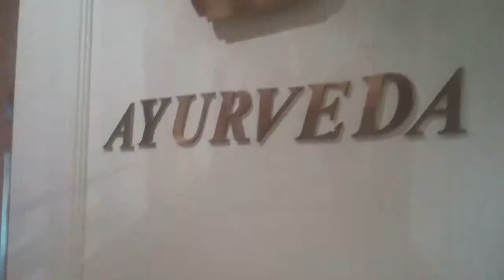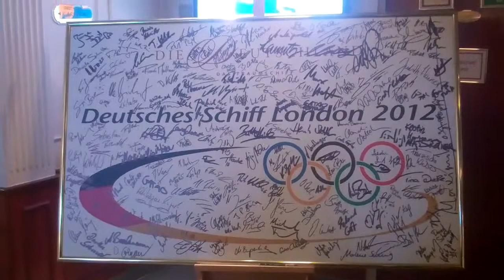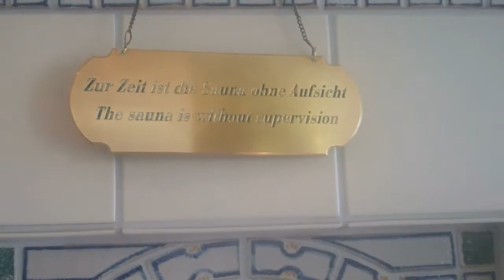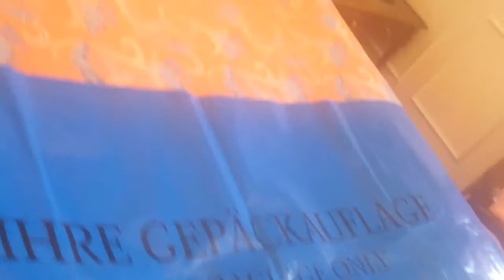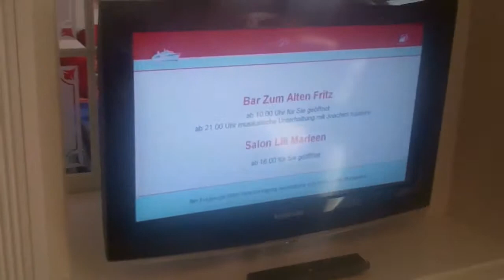Frau Terrah war für Sie auf der MS Deutschland am 15.08.12